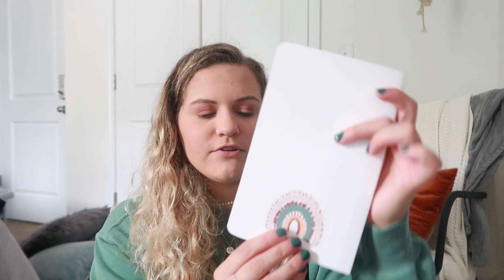CURRENT LIFESTYLE FAVES: September 2020 Favorites || huntermerck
I hope you enjoy it as much as I did making it!

//AMAZON STORE//

Canon G7X

FTC: This video is not sponsored, and all opinions are my own. This is at no extra cost to you and this is so I can continue to provide free content for you! Other links are referrals and give you money off as well as rewards to me.

sub count: